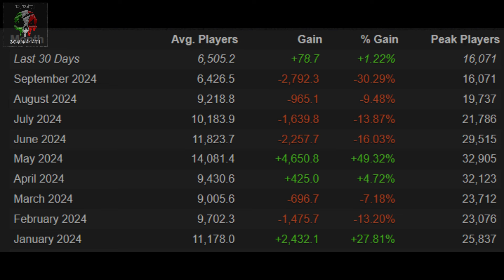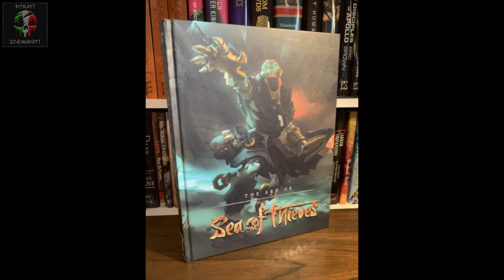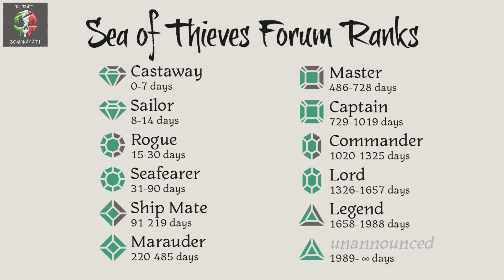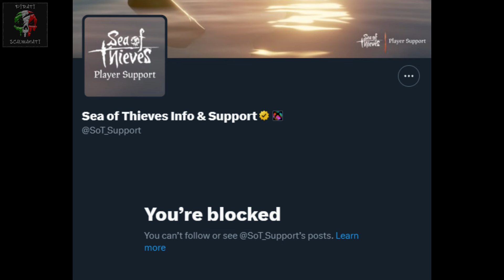Sea of Thieves ITA | le 10 cose che non funzionano su Sea of Thieves | analisi e critica costruttiva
➖I nostri canali ufficiali➖
🔊 Gruppo Facebook:

➖FAQ➖
D: Posso diventare un membro della ciurma dei Pirati Scalmanati?
R: Si! ma devi almeno avere 15 anni

D: Posso richiedere guide e video tutorial?
R: Si scrivi sul gruppo o pagina facebook/discord/youtube